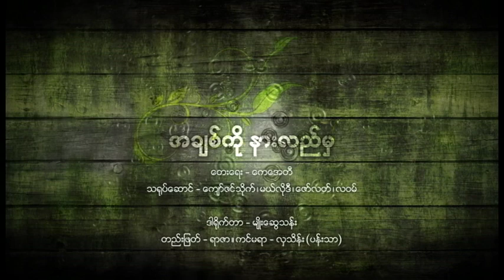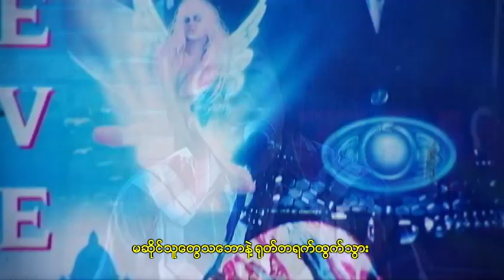အချစ်ကိုနားလည်မှ - ကျော်ဇင်သိုက် ..Kyaw Zin Theik - အခ်စ္ကိုနားလည္မွ(Official MV)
အဆိုတော် ကျော်ဇင်သိုက် ရဲ့ မိုးများစဲသောအခါ စီးရီးထဲကမှ သီချင်းလေးတစ်ပုဒ်ပါ
တေးရေး - ကေအေတီ
တေးဆို - ကျော်ဇင်သိုက်
Band - ROS
Distribution - The Sun Music...//..
Joy Myanmar Music 'Online Store..

②Top 5 Most Recent Videos